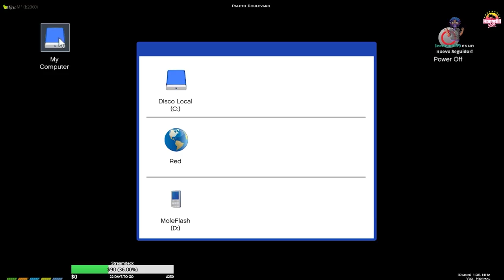🌴😈Atracamos el FLEECA😈🌴 Los PAPASITOS DIABÓLICOS agarran a los GAMBINO como rehenes😈💜 ISAIAH SMITH 💜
Para más apoyo, podéis hacer compras en la web de Instant Gaming usando mi